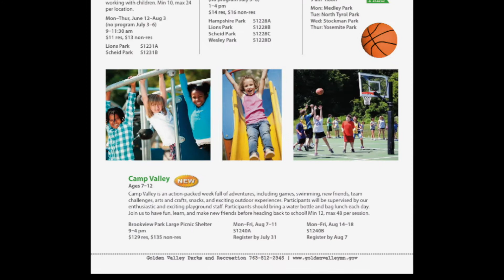Camp Valley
Camp Valley is a new program for 7- to 12-year-olds coming up in August at Brookview Park in Golden Valley. There are two sessions available and both weeks will be packed with games, crafts, and adventures to keep kids busy. For more information or to register, visit webtrac.goldenvalleymn.gov.